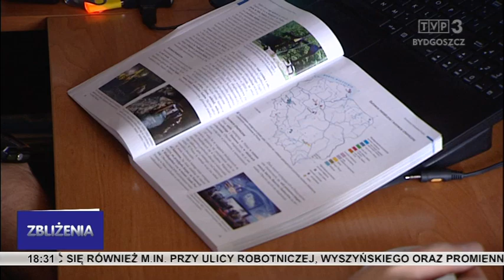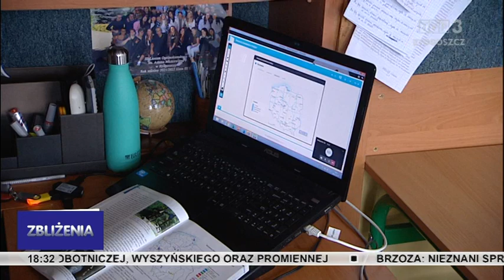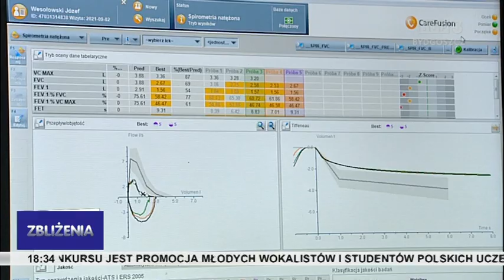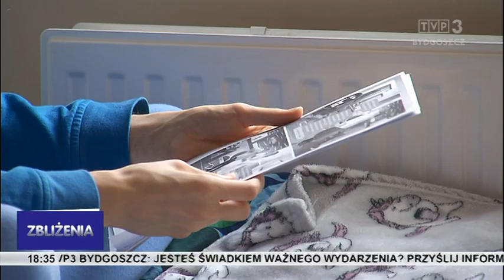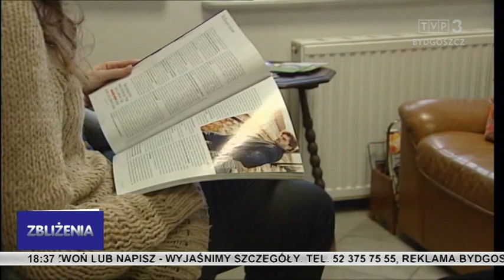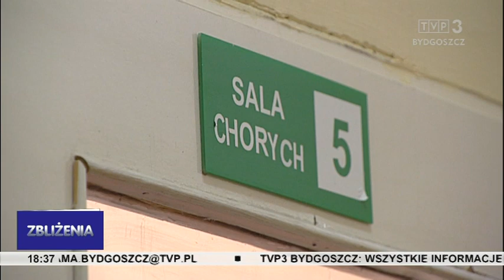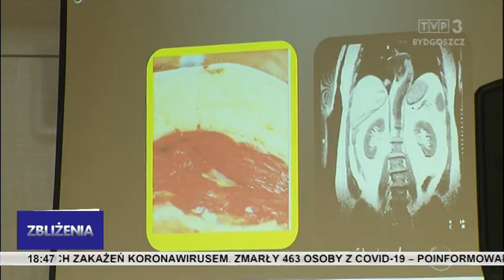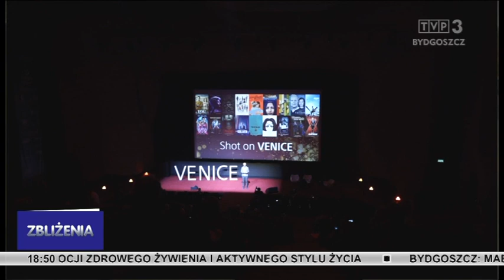Zbliżenia TVP3 Bydgoszcz 17.11.2021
Kolejny rekord zakażeń w czwartej fali pandemii. Pandemia pogłębia problemy psychiczne dzieci i młodzieży. Prace samorządów nad przyszłorocznym budżetem.